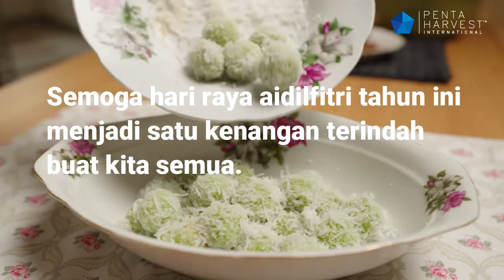SELAMAT HARI RAYA AIDILFITRI from PHI!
Walaupun tahun ini kita tidak mampu untuk merayakan aldilfitri semeriah tahun-tahun yang lalu, namun ianya bukanlah menjadi satu penghalang untuk kita bermaaf-maafan dan menunjukkan kasih sayang di antara kita.

jadikanlah raya aidilfitri di tahun ini sebagai sebuah kenangan terindah dengan cara menghubungi ahli keluarga dan sahabat kita untuk bermaaf-maafan dan berkongsi khabar gembira. bahkan amalan duit raya juga boleh diteruskan dengan cara perbankan dalam talian.

Kekal sihat di musim perayaan ini dengan Ultra EBN+. Ultra EBN+ membantu untuk meningkatkan tahap imuniasi badan kita.

Jangan lupa untuk kekal cantik menawan dengan cara mengamalkan penggunaan Penta Series by PHI.

Semoga hari raya aidilfitri tahun ini menjadi satu kenangan terindah buat kita semua.